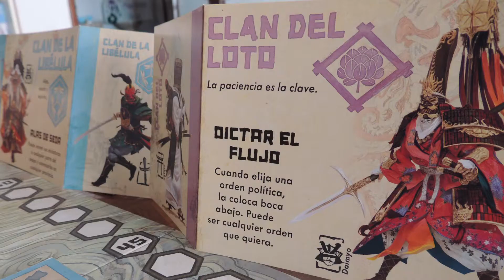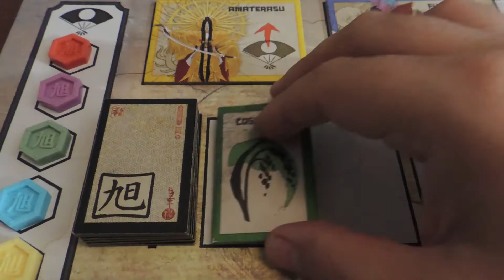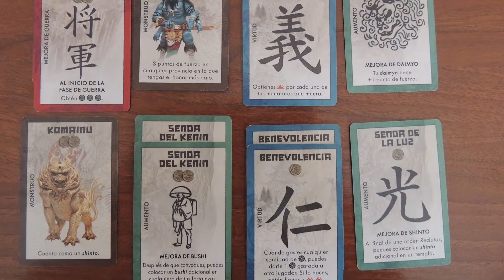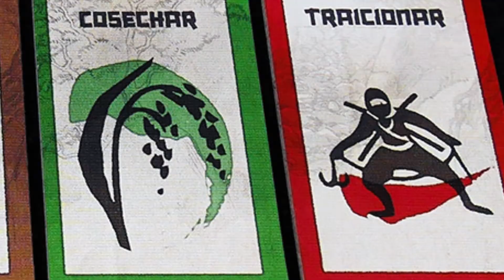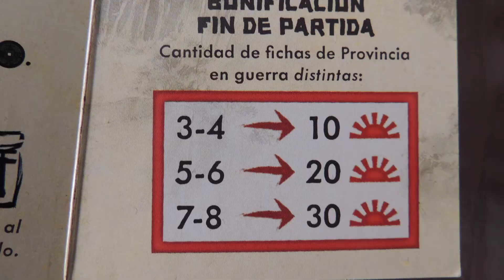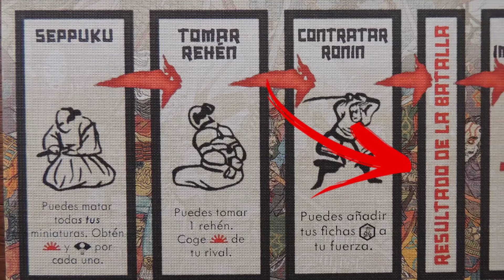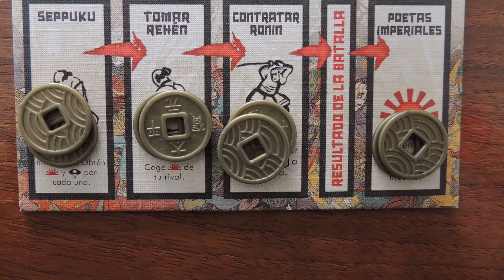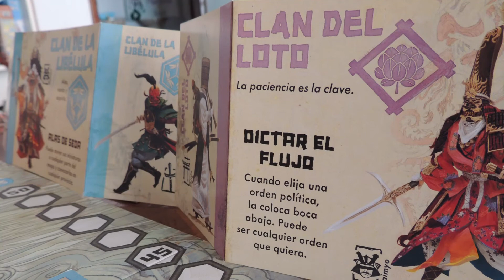Ludomanía: Review de Rising Sun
¡Aquí tenéis nuestra review de Rising Sun, el hermano mayor de Blood Rage! Un juego en el que batallareis con miniaturas brutales por el control de Japón. El honor en Rising Sun lo es todo.

Música de:
-Beautiful music by Jeff van Dyck of Shogun 2 total war, please check his music, he’s awesome! (Oyoiyoi, Kari Boshi, Spring song, Ona hei, Momoe and Battle of Shinobue)

-Music from Age of Empires by Stephen Rippy, what a classic.